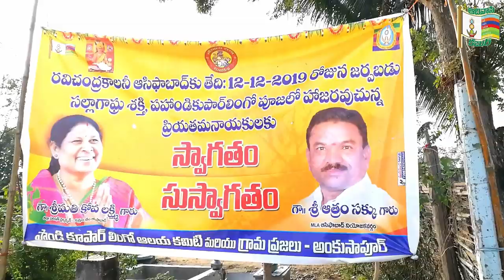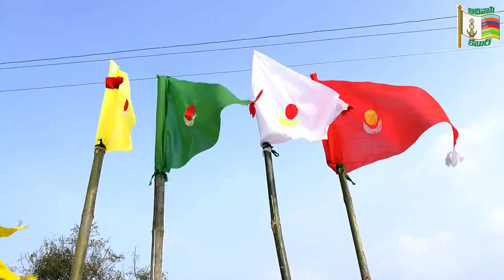గోండి ధర్మ పరిరక్షణకు ఆదివాసీల జై జంగో జై లింగో దీక్షలు || Gondi Dharma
గోండి ధర్మ పరిరక్షణకు వందలాంది  ఆదివాసీలు  జై జంగో  జై లింగో దీక్షలు తీసుకున్నారు.  తమ కోర్కెలను జంగుబాయి దేవత తీరుస్తుందని ఆదివాసీల నమ్మకం. మహారాష్ట్ర నుండు వచ్చిన ఆదివాసీలు కూడా జై జాంగో జై లింగో దీక్షలను తీసుకున్నారు.